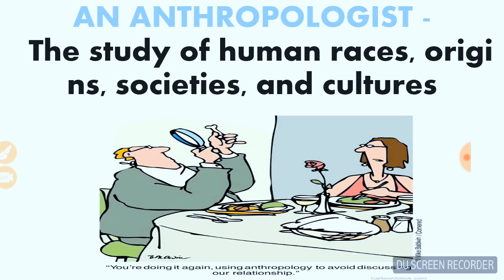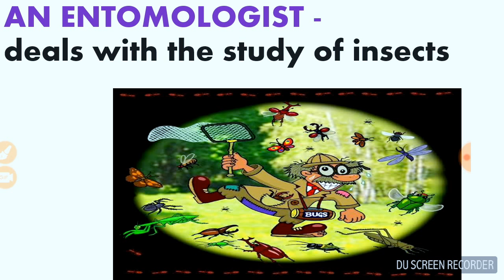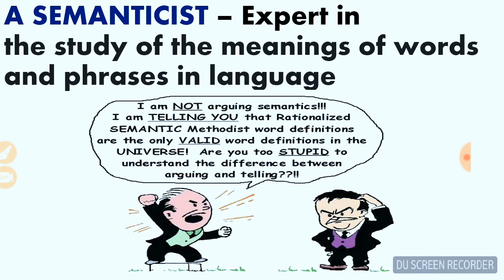in Hindi - For Government Exams |SSC+BANK+RAILWAYS+NDA+UPSC+PCS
English vocabulary | how to talk about science and scientist for all government exams and day to day life.